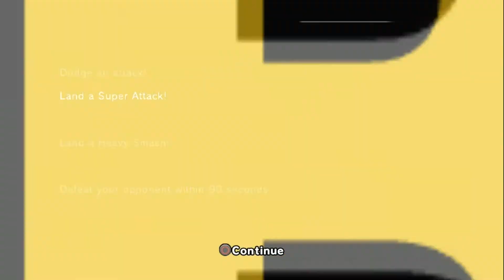Dragon Ball Z: Burst Limit | Z Chronicles Part 03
Playing the Z Chronicles in Dragon Ball Z: Burst Limit on PlayStation 3.